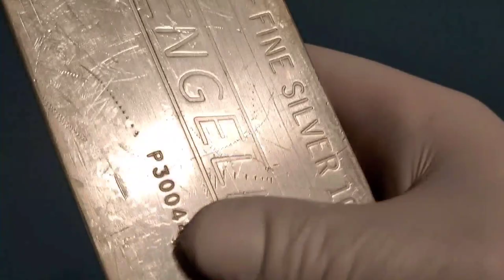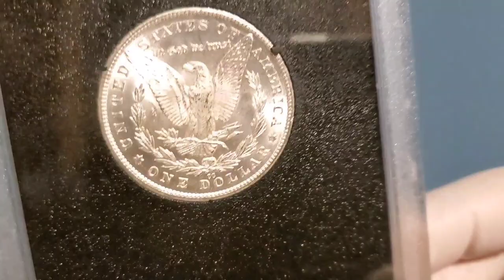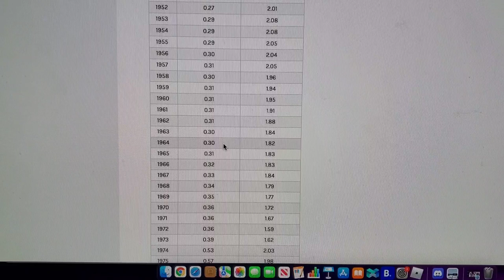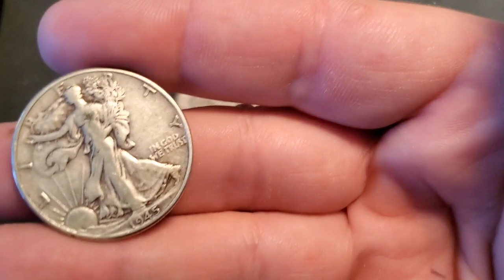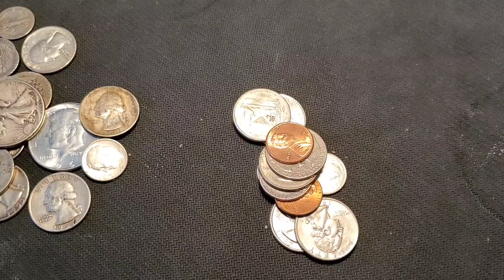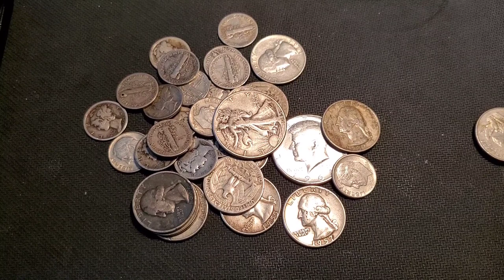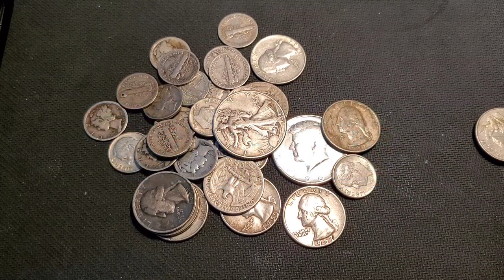SILVER may Explode real soon!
with the rising prices of fuel I make a good argument that silver uncontrollably skyrocket if fuel prices persists.
Silver to the moon 🌙

I'm not a financial advisor  I'm just a guy that's been collecting coins for 30 years and I love to talk about precious metals and we are indeed in some exciting times.